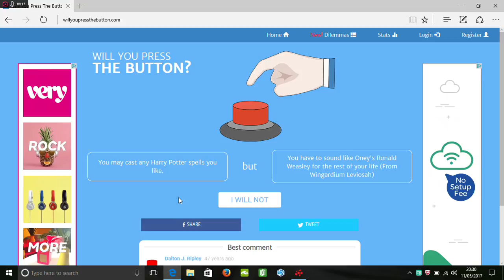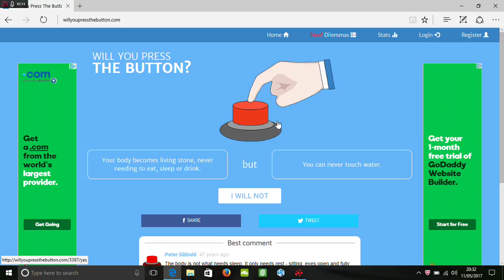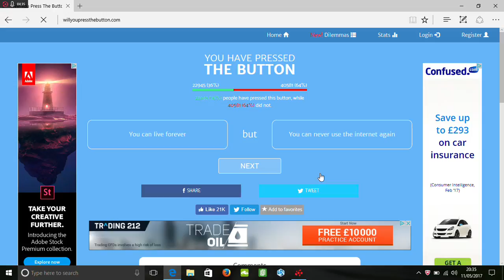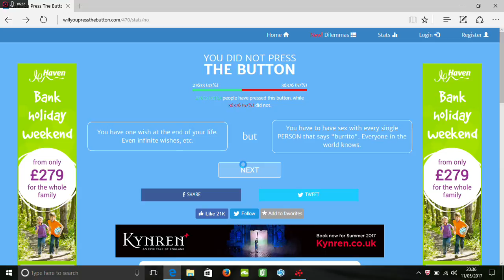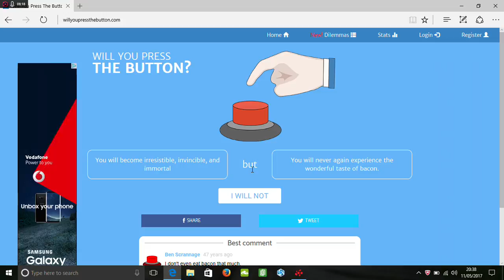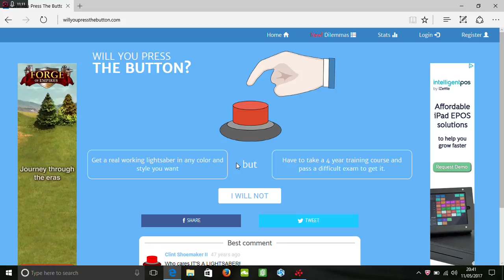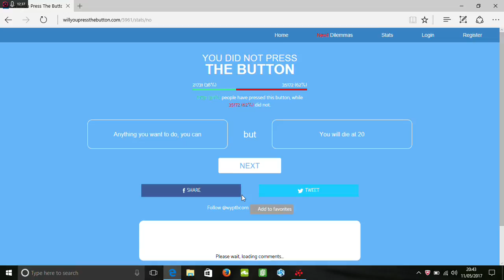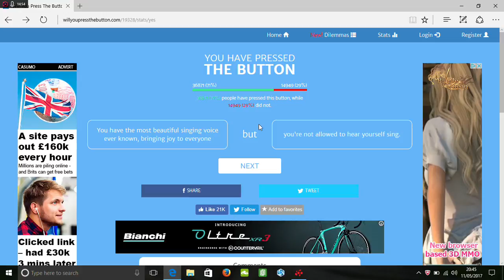will chicken push the button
let me know if you'd like to see more content like this